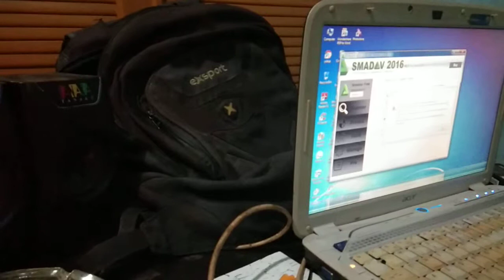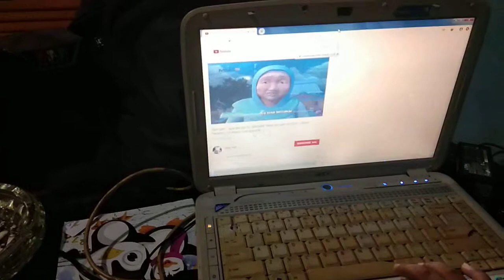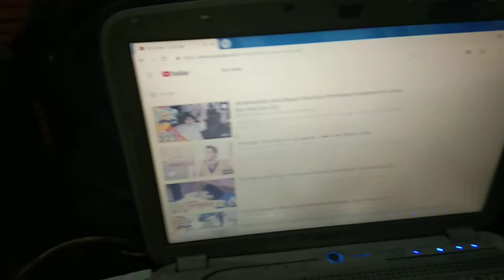Kreatif..... masih kecil bisa mengoperasikan leptop